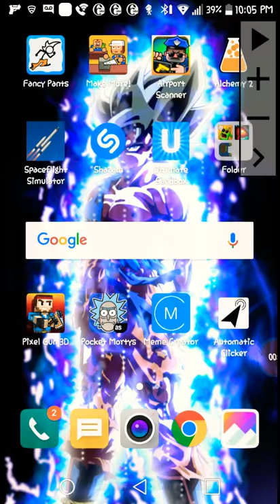Cheesing clicker games with auto clicker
Comment a different clicking game in the comments
Ill feature you